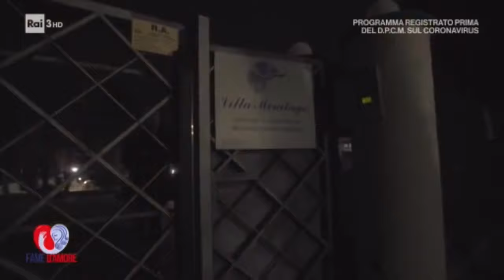Fame d'Amore, Francesca Fialdini, Francesca - una ragazza di 23 anni che soffre ora di bulimia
Mi dispiace disturbarti, sono molto triste perché il mio canale YouTube non può guadagnare denaro pubblicitario,

è difficile per questa vita voglio solo un po 'di gentilezza Grazie a tutti per aver supportato il mio canale l'ultima volta ..!